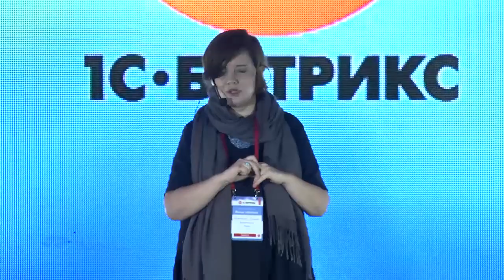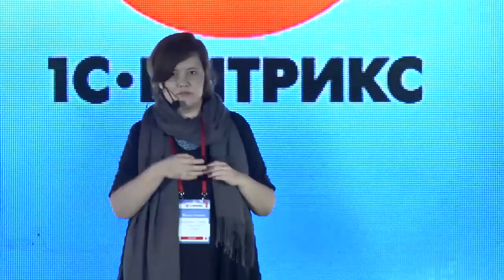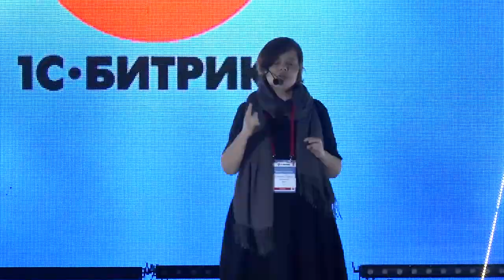Перегорание на работе. Алёна Владимирская, Pruffi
Киевская партнерская конференция, 25 ноября 2016.
Доклад Алены Владимирской - "Перегорание на работе: как топ-менеджеру оставаться эффективным, если сил руководить больше нет, а уйти невозможно".